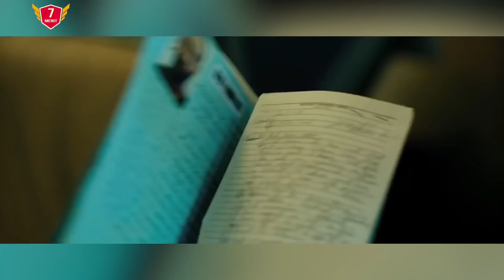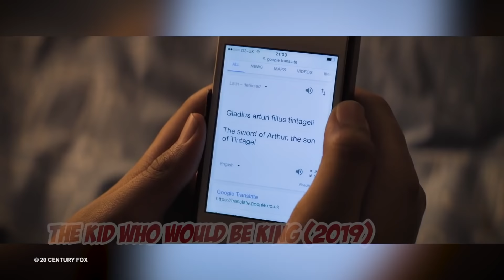5 Film Keren Siap Menghebohkan Januari 2019